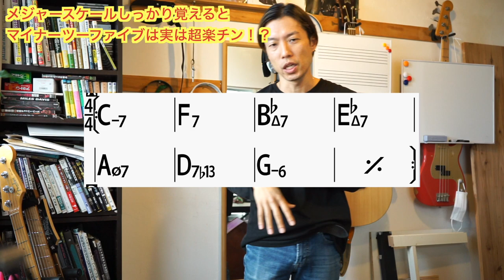メジャースケールしっかり覚えれば、マイナーツーファイブワンにもしっかり対応できるようになる理由！アドリブで演奏したいウッドベース奏者はご覧ください！〜集まれ初心者さん〜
メジャースケールは覚えました！！
でも、ダイアトニックコードじゃない所ってメジャースケール合わないよね！？
じゃあ、コードトーンで逃げようかな。

ってなってるあなた！！
朗報！

動画中で言っているメジャースケール制覇のための基礎練はこちら
ウッドベースでコード譜見てジャズとかのアドリブが弾けるようになる基礎練習動画が完成しました！ベースラインやソロができるようになる！〜集まれ初心者さん〜

個人（オンライン）レッスンやってます！

気軽に絡んでください

島村楽器　けやきウォーク前橋店

憧れの楽器、今から始めるには遅いんじゃないか！？って思っていませんか？そりゃ昨日よりは遅いし、10年前よりは遅いけど、今この瞬間があなたの人生で一番若い！明日になれば1日時間は過ぎていく！始めるなら今！さあ、動画で自宅レッスンを始めましょう！動画で足りなければ下のウェブサイトへアクセス！！楽譜の入手もこちらから！
大澤アツノリ公式ウェブサイト